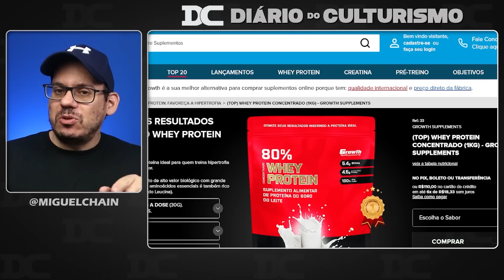Eric Wildberger manda bem na TV Gringa + Ramon e Zanca- A verdade + Felipe Moraes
Content:
00:00 - Junior Javorski New York Pro
02:07 - Growth
02:48 - Felipe Moraes
03:29 - Eric Wildberger entrevista
05:45 - Ramon e Zancanelli